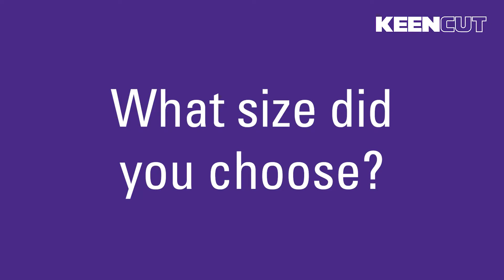Keencut Simplex Customer Review by Signtrade Bedford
Simplex ‘I should have bought one years ago.’
It is essential for us to receive customer feedback from both established Keencut customers and first-time users. We wanted to ask new time Simplex user, Tim Girvan of Signtrade Bedford,  how the Simplex was performing and whether it had met his expectations.
Tim told us that he had been thinking about buying a cutter for years, ‘it seemed like an expensive bit of kit to just cut straight lines, but as soon as you’ve got one, you realise you wish you had spent the money years ago.’
He said that his real reason for buying a Simplex ‘was the peace of mind that I know I am getting a straight edge.’  Although Tim has not had the Simplex very long, he has found it much quicker than his previous finishing method and much more accurate. After research, Tim chose a Keencut cutter because of the quality of the brand, stating that ‘I should have bought one years ago.’